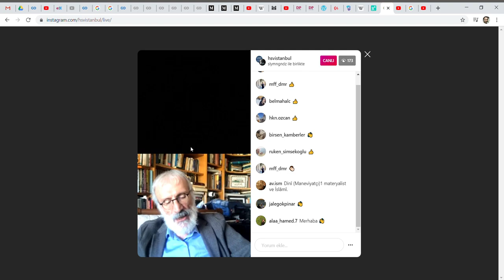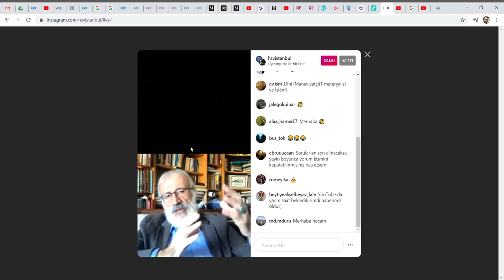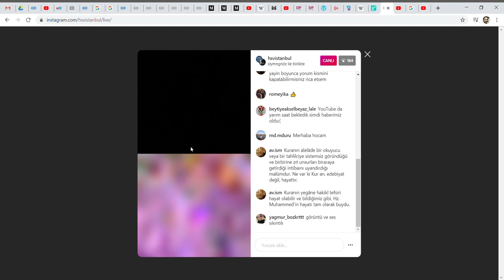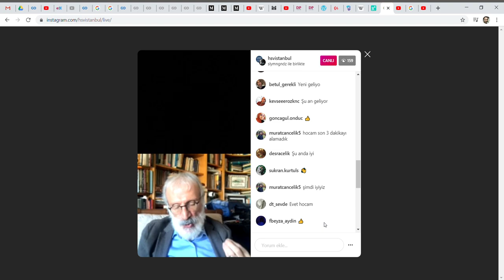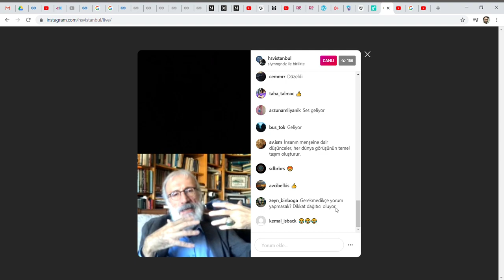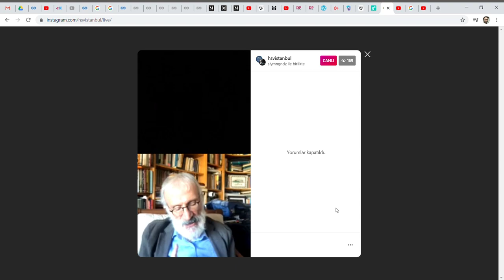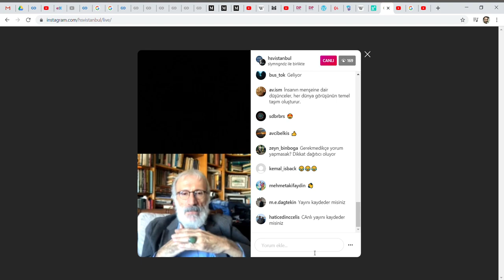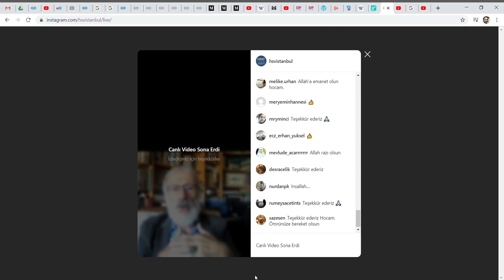Süleyman Gündüz ile kitap tahlili 1 "Doğu Batı arasında İslam"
Aliya İzzetbegoviç'in "Doğu Batı arasında İslam" kitabının Süleyman Gündüz Hocamız ile tahlilinin yapıldığı ilk program, teknik aksaklıklar sebebi ile bir kısmını kaydedebildik